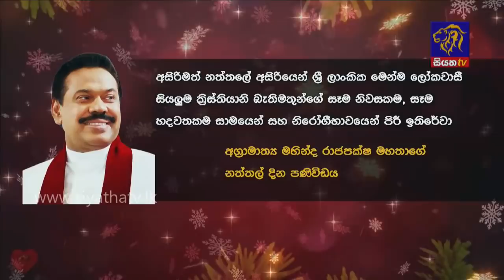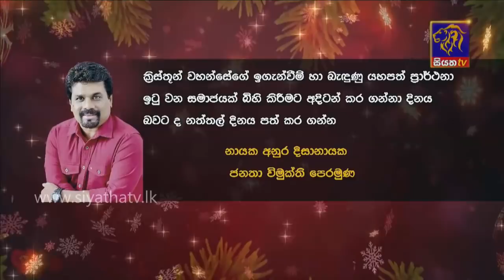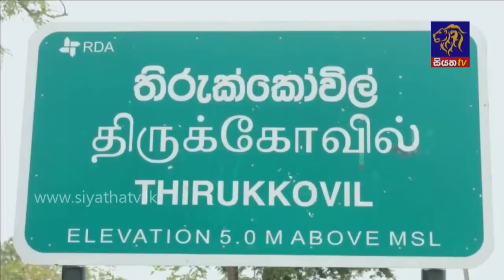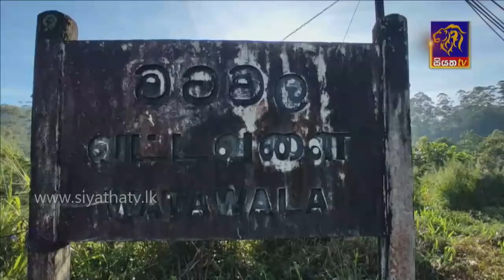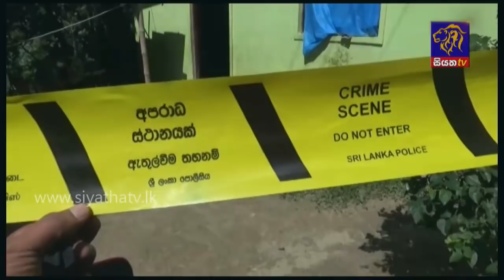Siyatha News | 06.00 AM | 25-12- 2020